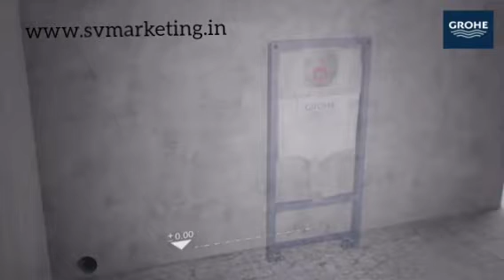GROHE TANK INSTALLATION. SV MARKETING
Grohe concealed cistern instalation

Grohe concealed tank instalation

sv marketing grohe concealed tank instalation